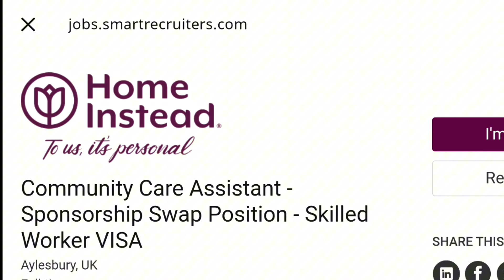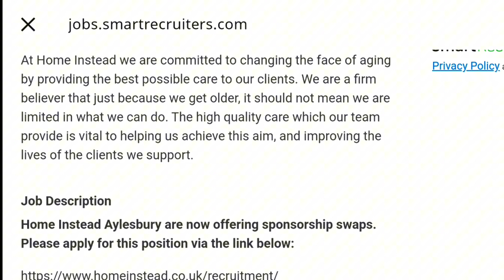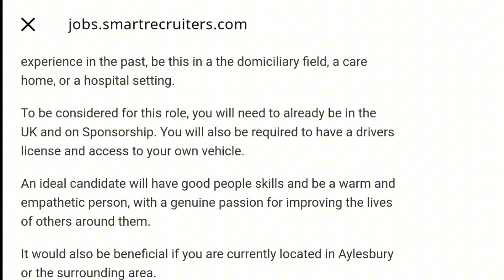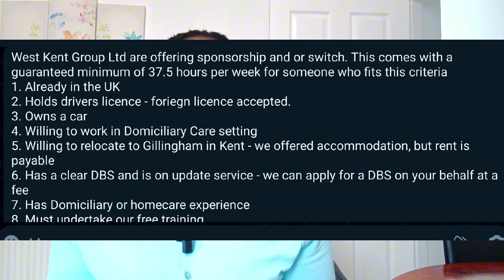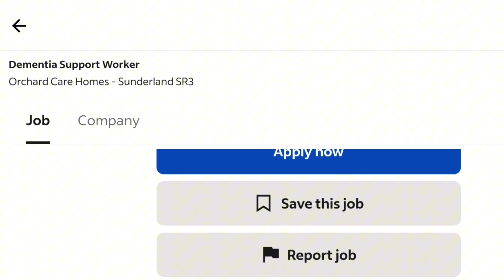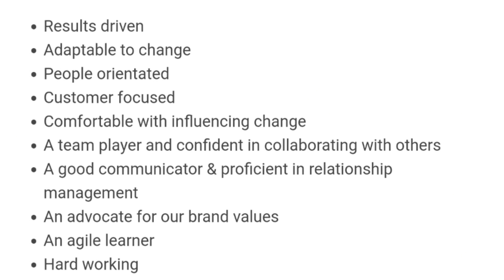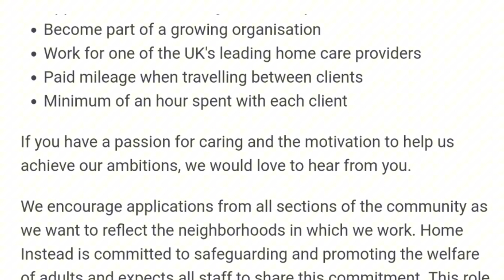UK 🇬🇧CARE COMPANIES ARE LOOKING FOR CARE WORKERS WHO NEED ANOTHER SPONSORSHIP IN THE UK